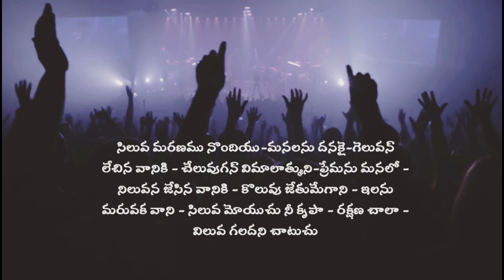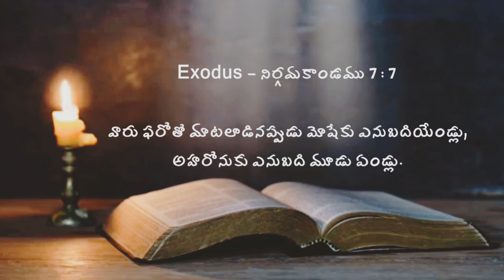My Family With Our God || Evening Prayer 06.10.2021| Rev.G.Niranjan Nischal Presbyter-in-Charge